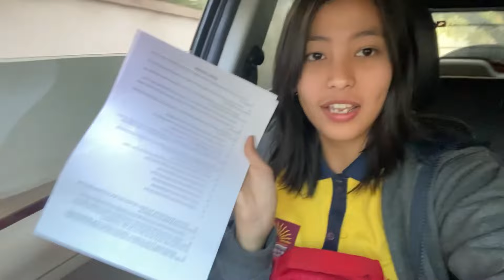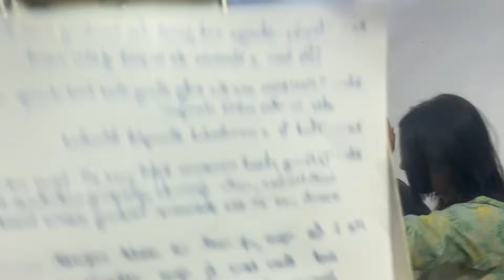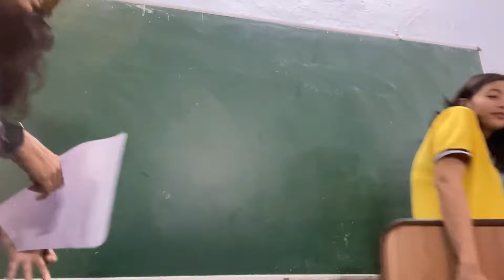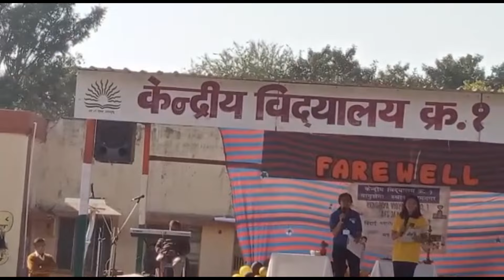Giving farewell to our 12th graders|| Ajay bhaiya in the vlog😝|| Anjilina vlogs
Agar tum log yaha sirf Ajay bhaiya ko dekhne ahye ho toh last Wale part dekhlo 😂😂🍻💪

 so the farewell came and we
gave our seniors a surprise and they enjoyed a lot.
Make sure to watch the full vlog and leme know in comments

You can check my Social